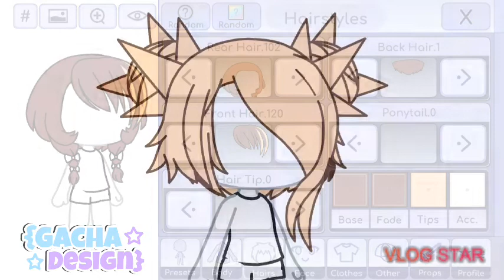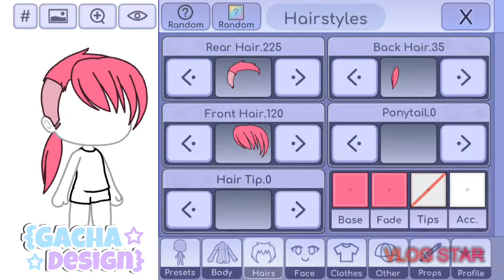•Top 10 cabelos femininos curtos• {Gacha Design}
❄Top 10 cabelos femininos curtos mas posso trazer a versão masculina❄